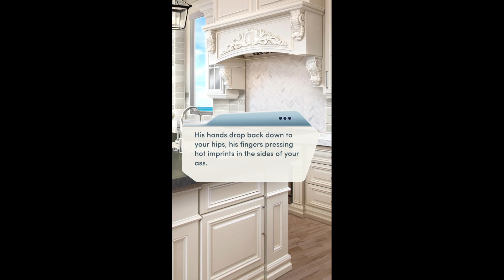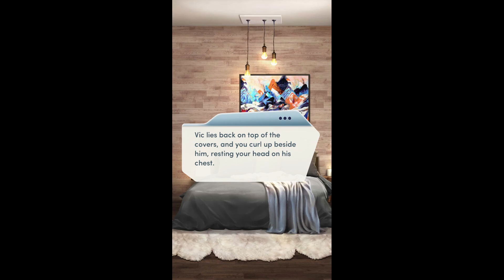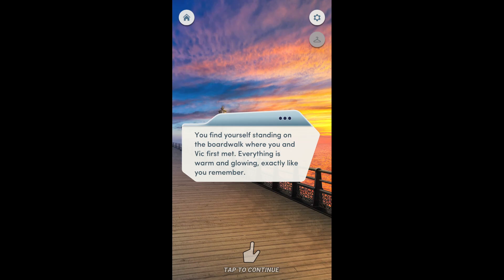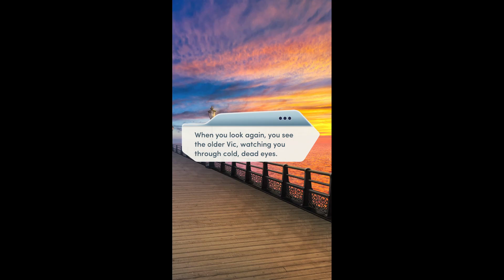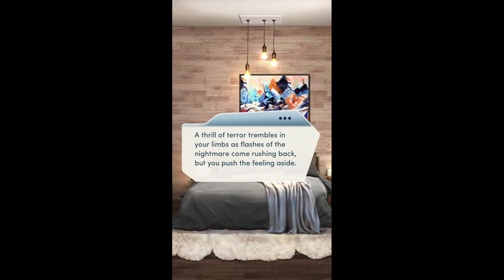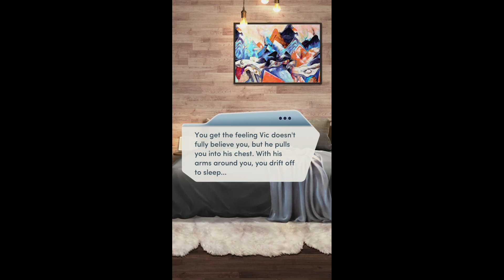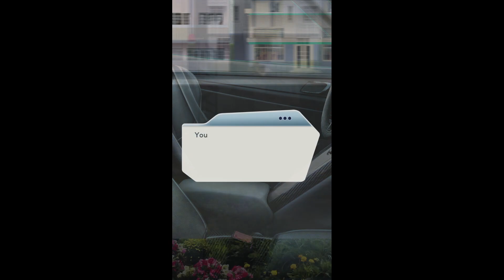Choices: Stories You Play - Kiss of Death Chapter 13 Diamonds Used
Chapter 13: Dangerous Liaisons
After seven years, you finally have Vic all to yourself... and you're not wasting another second.